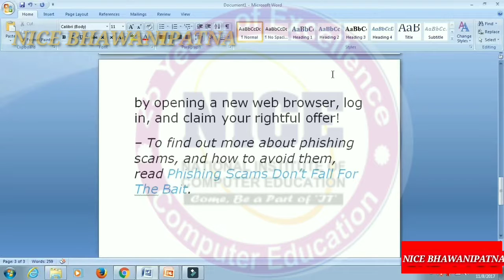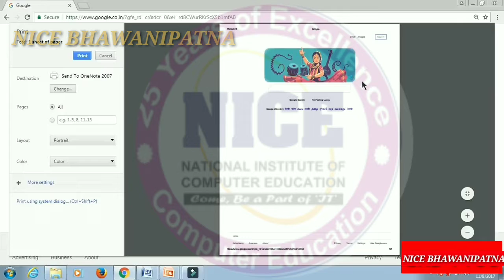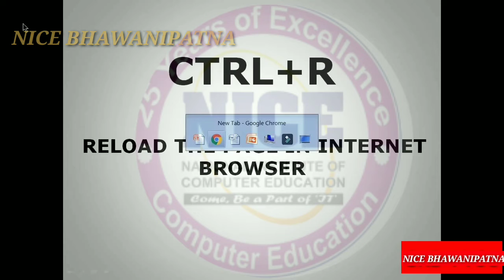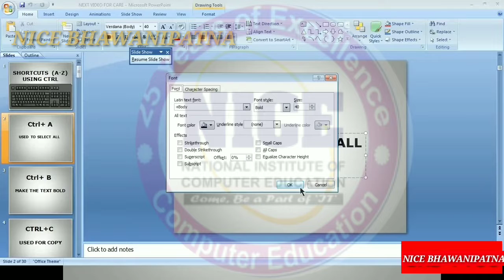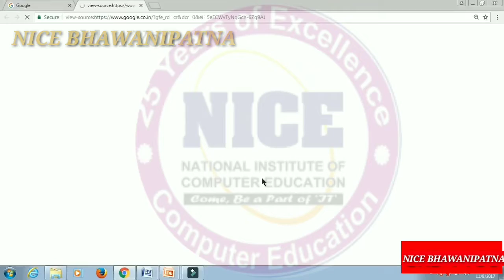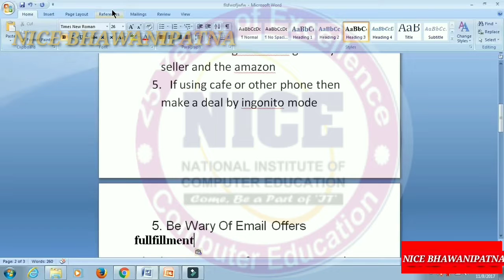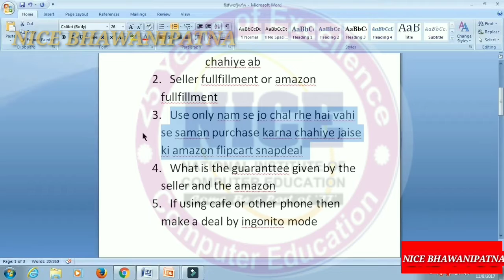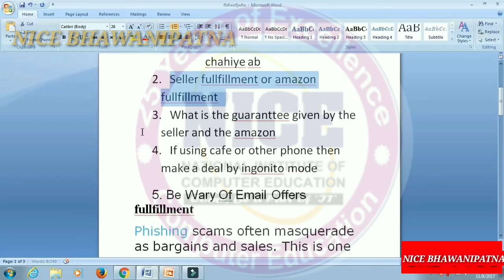General keyboard shortcuts for all part 2